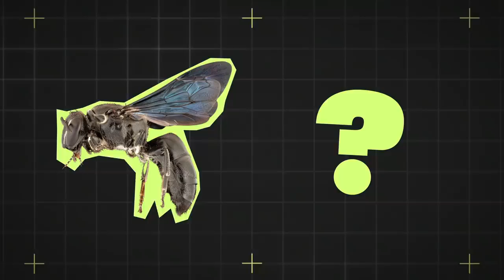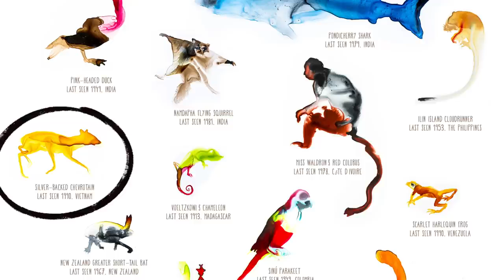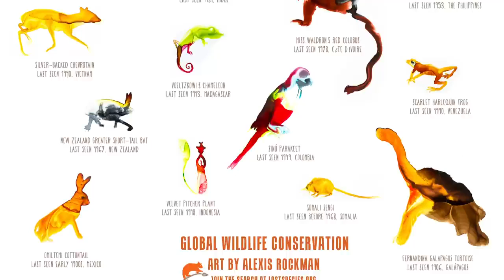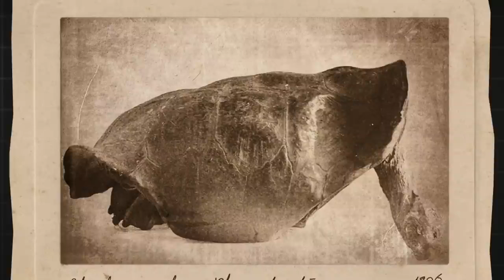This Zombie Animal Was Thought to Be Extinct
# Zombie
Zombie Animal